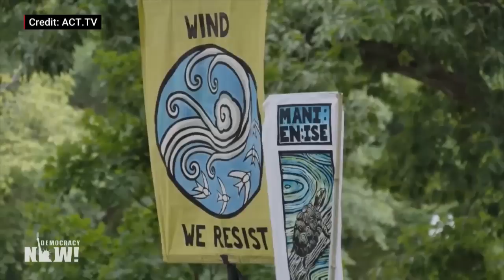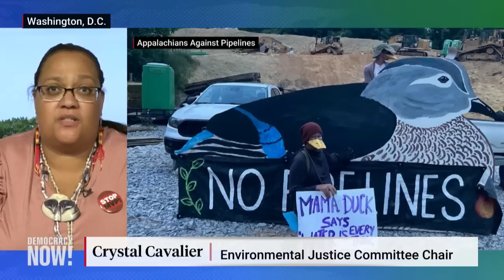Appalachians Protest Manchin's Mountain Valley Pipeline Plan; Sanders Decries "Disastrous Side Deal"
Climate activists from as far away as Alaska, Indigenous peoples and Appalachians rallied in Washington, D.C., Thursday against the construction of the Mountain Valley Pipeline. The protest — No Sacrifice Zones! — spoke out against concessions to West Virginia Senator Joe Manchin included in the Inflation Reduction Act that would expedite the pipeline slated to cut through Appalachia, as Senator Bernie Sanders gave an address on the Senate floor calling it a "disastrous side deal" to the Inflation Reduction Act that undermines climate activism. We speak with two environmental activists in D.C. who helped organize the protest, Crystal Cavalier-Keck and Russell Chisholm. "We do not want this dirty deal that Senator Joe Manchin is pushing forward," says Cavalier-Keck. "This project must be stopped, and these extractive industries that create sacrifice zones must also be stopped," says Chisholm.